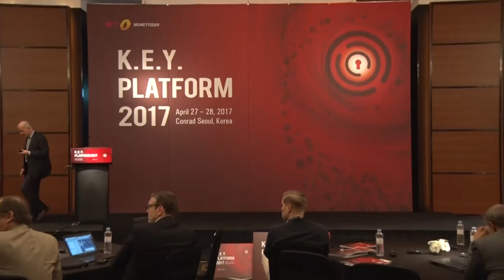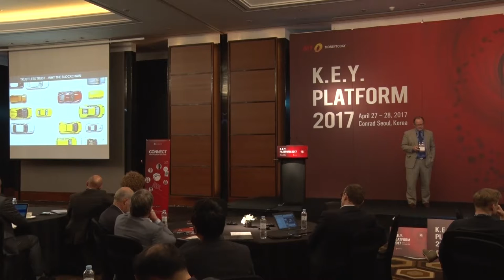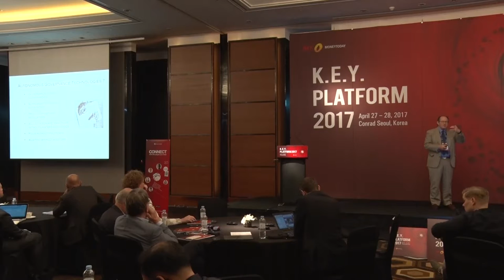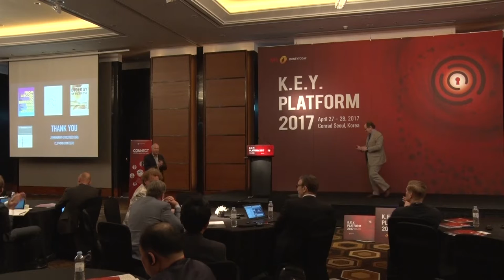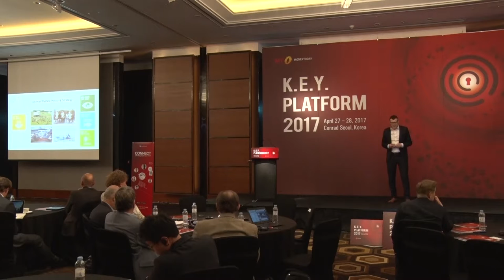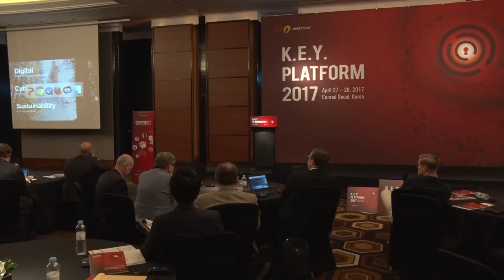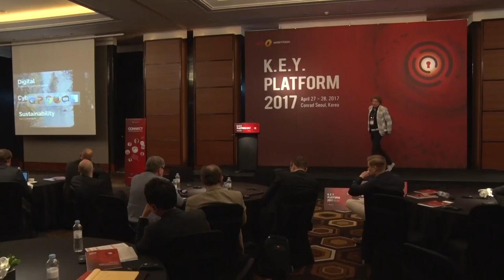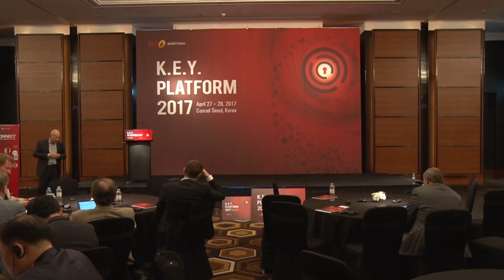K.E.Y Platform 2017 Breakout Session1 Part1 키플랫폼2017 분과세션1 Part1